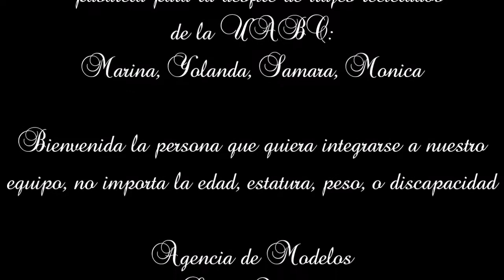practica pasarela ecologica abril 2019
Leoni Models, Agenica de modelos 100% inclusiva para personas con y sin discapacidad, toda persoans que quiera entrar a modelar, se les abre las puertas, mas informes Tijuana BC MEXICO